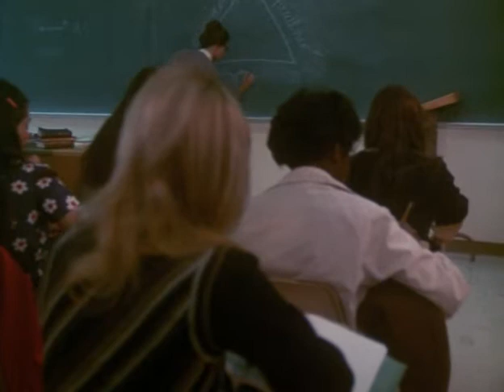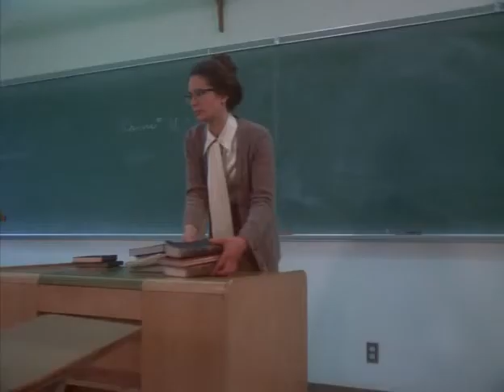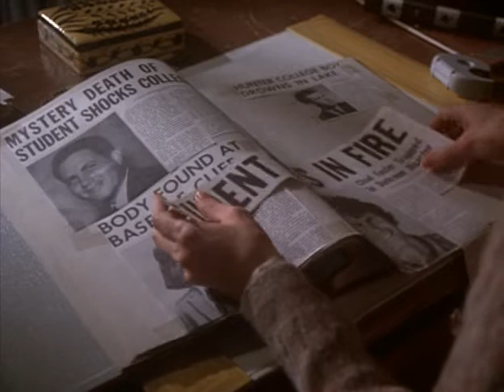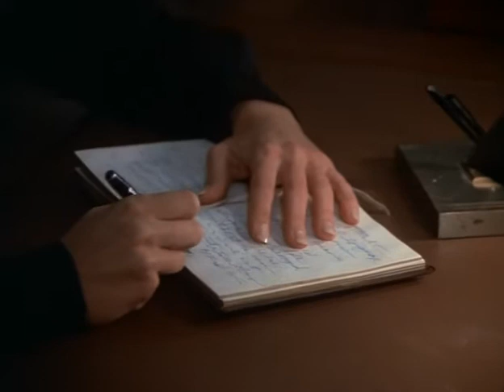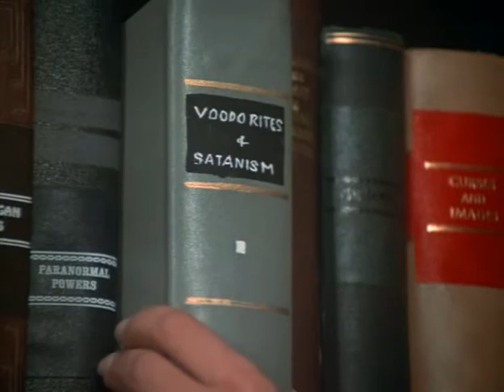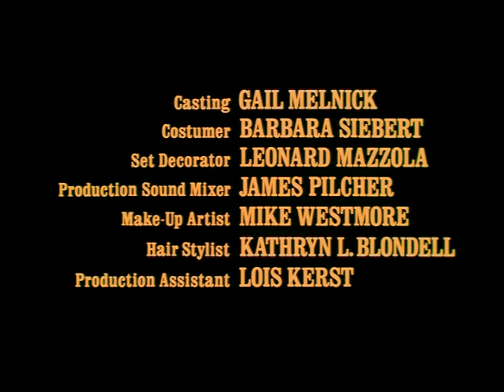Trilogy Of Terror (1975) | Karen Black, Robert Burton, John Karlen | Scary Doll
Trilogy of Terror is a 1975 American made-for-television anthology horror film directed by Dan Curtis and starring Karen Black. It features three segments: (1)follows a college professor who seeks excitement with her students; (2) about twin sisters who have a bizarre relationship; and (3)focuses on a woman terrorized by a Zuni fetish doll in her apartment.

Trilogy of Terror 1975
Director: Dan Curtis
Stars: Karen Black, Robert Burton, John Karlen, George Gaynes
Genre: Thriller film, Suspense, Horror film, Indie film
Group:  Classic film restoration, Villain movie, Best classic movies, Classic cinema online, Old movies list movie, Classic 70s movie, Nightville Network, Low Budget film, American thriller movie
Full Length Movie: 1hr 10 mins
Language: English